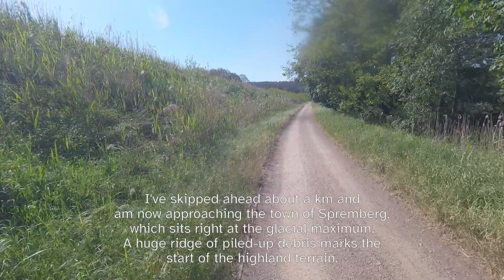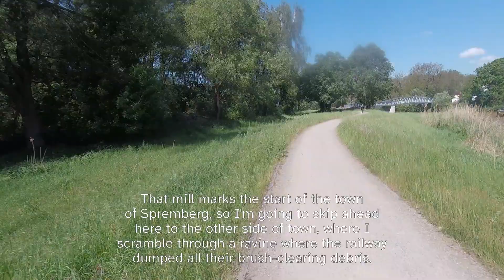FÜHRERSTANDSMITFAHRT | CABVIEW: Hiking the E10 Southbound, Raddusch → Bad Muskau, Day 4.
I'm hiking southbound from Raddusch on the outskirts of Berlin along the E10 to close out the entire section of trail in Brandenburg, as part of my hiking guide for this section as a coherent whole. My previous videos aimed to cover just the E10 around the greater Berlin metro area, but I've decided to cover the whole of Brandenburg, which I think will be about 500 kilometers.

The hike is five days in total, from Raddusch to Burg/Kolonie, then Cottbus, then a small campground near Bagenz, then next to an open-pit mine converted to a lake at Halbendorf, before reaching the lovely town of Bad Muskau on the Polish border.

This part of Germany, as was the case in the Spreewald Nature Reserve just prior, is surrounded by low-lying marshlands, extensive rivers, lakes, and waterways. But early this day's morning, at the town of Spremberg, I'll reach the edge of the glacial maximum, and the ascend the giant wall of rubble that marks the end of the glaciers here. Thenceforth the terrain becomes increasingly hilly, which will only get moreso as I approach Czechia. It's beautiful country, and I got some excellent views of the landscape.

This day marks the end of the Brandenburg section of the E10. Southbound continues through Saxony to the Czech border, and Northbound continues through Mecklenburg-Vorpommern to Stralsund, each of which is about 250km, to close out the entire German section.

**Trekking for Europe**
This video about my hike along the E10 is a part of my project to promote all of the E-Paths, a vast network of trails across Europe: as a natural wonder, a means of cross-cultural understanding, and a catalyst for peace.

If you'd like to support my work, the easiest way to do that (and also get regular updates) is to subscribe to this channel, my Substack blog, or support directly through Patreon. For Substack, you can optionally make it a paid subscription, but that's entirely voluntary.